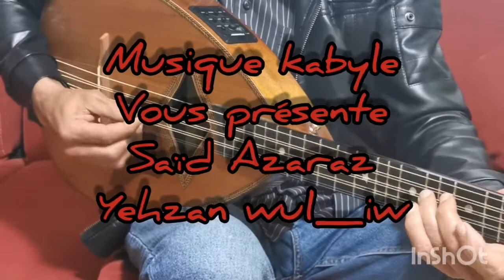Magnfique Chanson De Said AZARAZ